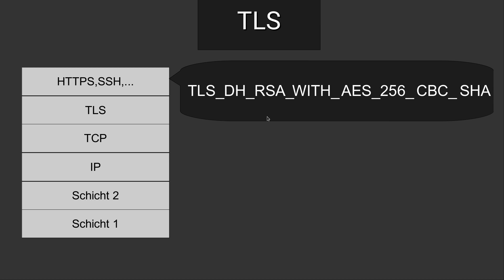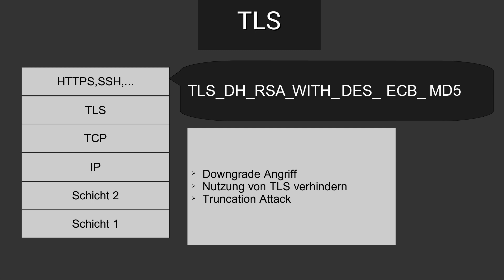Netzsicherheit Tutorial #21 - Angriffe auf TLS